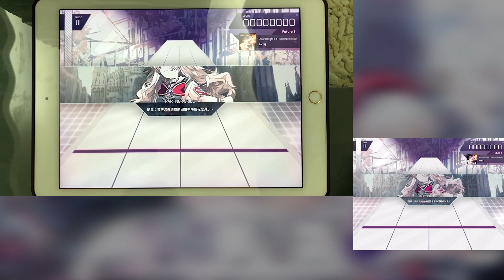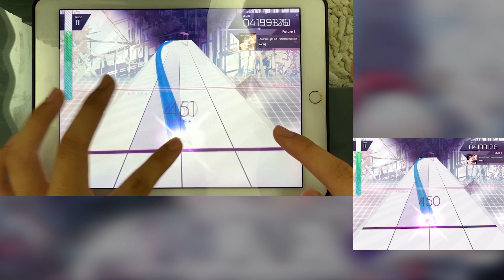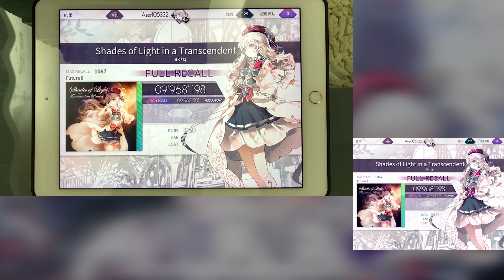[ARCAEA] 齊齊的音遊日誌-很長的歌名~ Shades of Light in a Transcendent [Future 8] Full Recall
好久沒打Arcaea了
先獻上一首不會太難的歌當復健XD~

Game: ARCAEA
Song: Shades of Light in a Transcendent
FUTURE 8
Score: 9968198